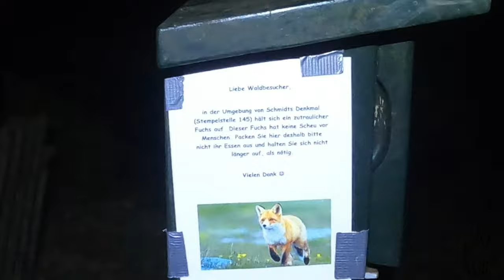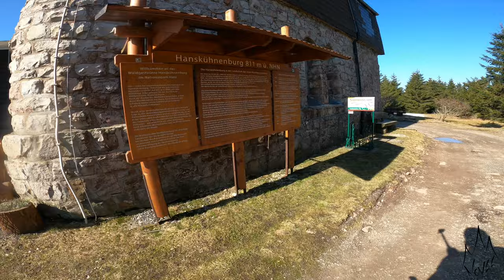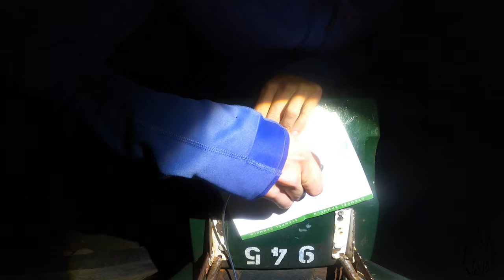Clausthal-Zellerfeld - Vom Acker in den Welt Wald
3-tägige Harzwanderung im März 2021 bei Clausthal-Zellerfeld mit vielen Highlights wie:

- der Acker mit der Hanskühnenburg
- der Sösestausee mit seiner eindrucksvollen Staumauer
- der Eselsplatz am Harzer Hexenstieg
- der Aussichtsturm auf der Kuckholzklippe
- die vielen Teiche um den Prinzenteich
- die Waldgststätte am Iberger Albertturm mit Selbstversorgerstation
- Der Welt Wald Harz mit Hängebrücke